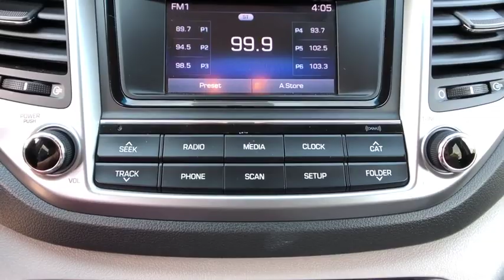2016 Hyundai Tucson Danbury, Newtown, Ridgefield, Brookfiels, New Fairfield, CT H12224T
2016 Hyundai Tucson AWD 4dr - Stock#: H12224T - VIN#: KM8J3CA22GU197751

Danbury Automotive
100-102 Federal Road